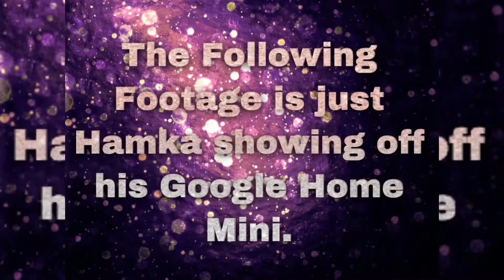Hamka’s Birthday VLOG Part 1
Herdyka Hamka’s 25th Surprise Birthday Planning!